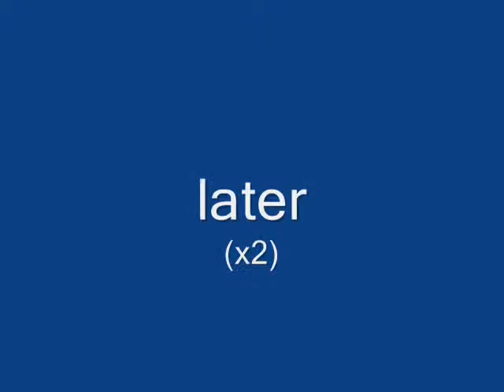Bella's birthday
i had promised to bella it would be done by today and i did